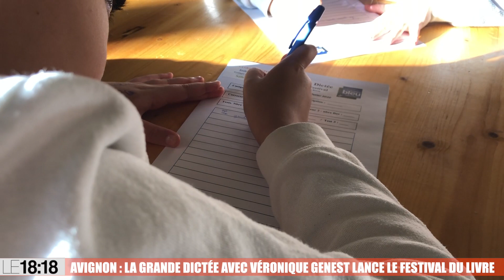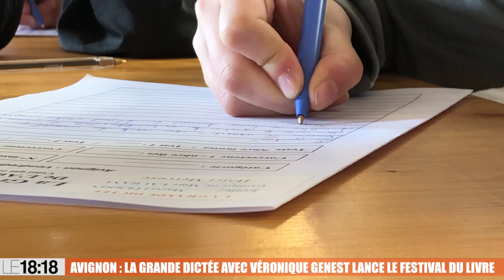Avignon : La grande dictée avec Véronique Genest lance le festival du livre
C’est parti ! "L’autre festival, celui qui ouvre les livres" débute à Avignon jusqu’à dimanche. Cette année, petite nouveauté pour la seconde édition avec une grande dictée retransmise sur LaProvence.com.  Lue par l’actrice Véronique Genest, cette dictée imaginée par Philippe Dessouliers portera le thème de la cité des Papes. C’est le moment de tester votre orthographe !
Retrouvez le programme complet dans notre supplément et notre édition spéciale Grand Vaucluse.